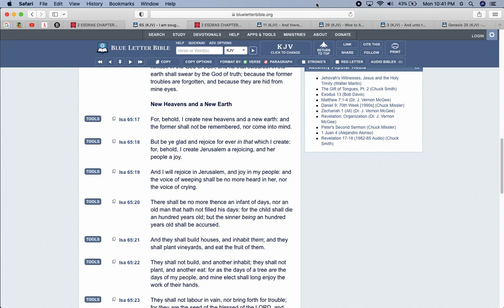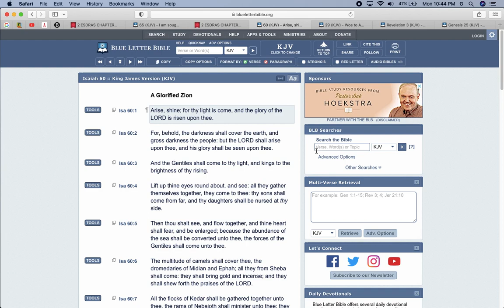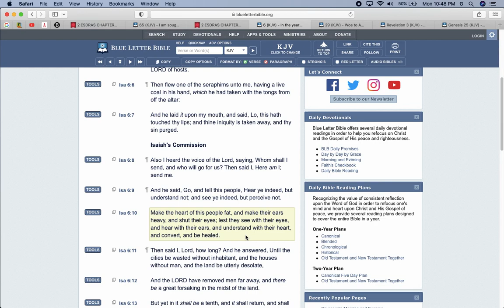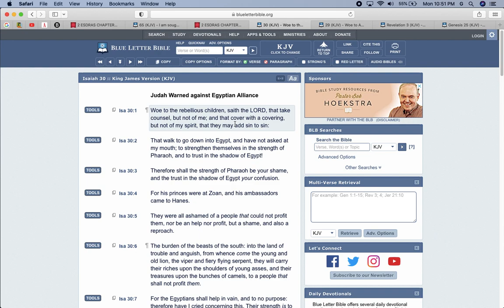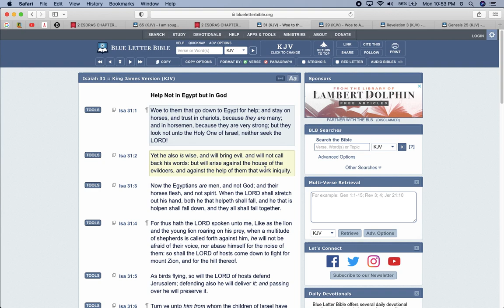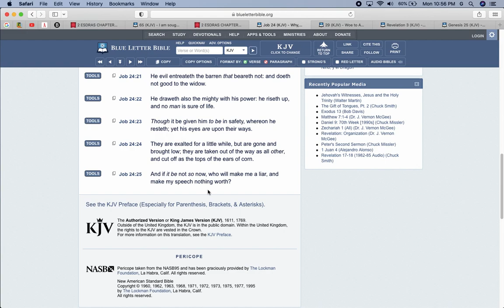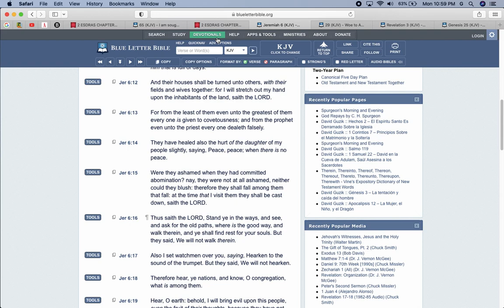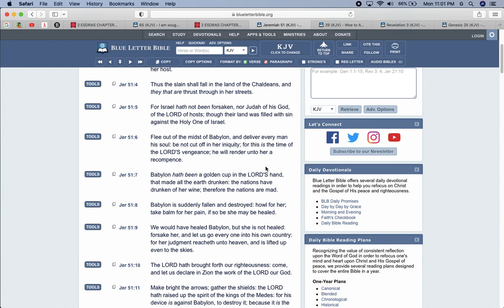Take Off your Red,White & Blue Shades!!!